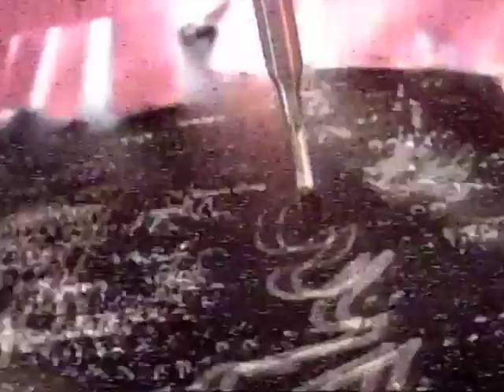The Soft Pink Truth - Why Do the Heathen Rage? (Official Album Preview)